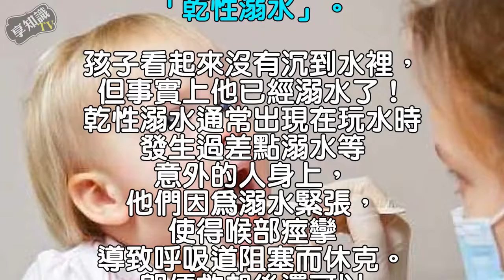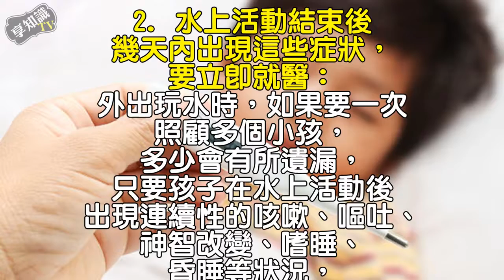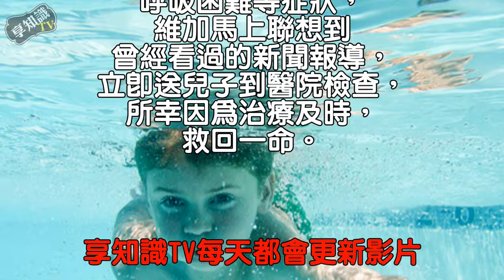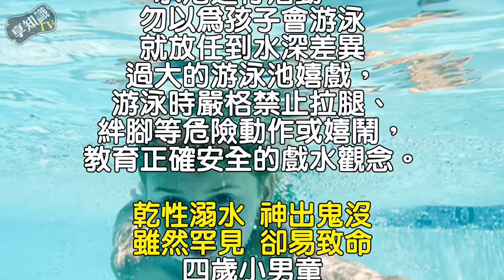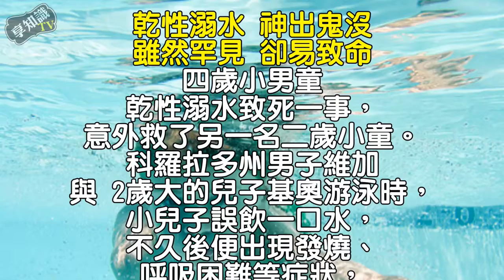「乾性溺水」 奪人命！｜生活享知識《享知識TV》